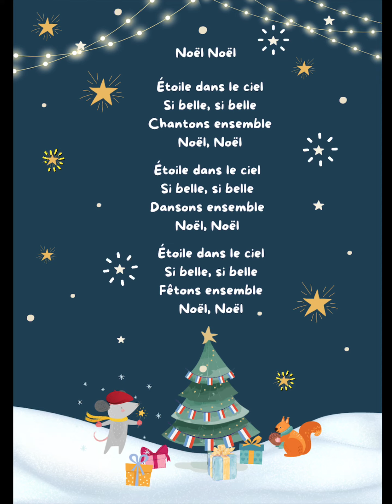'Noël Noël'. A TwoTicksFrench video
A simple song about Christmas (Noël) for young learners of French.